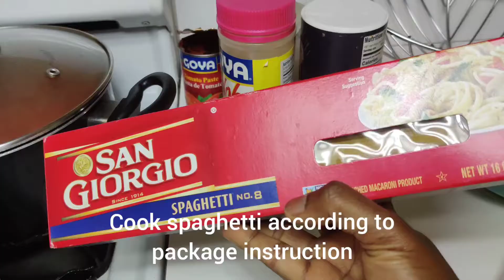Spaghetti and meatballs in 30 minutes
30-40 mama Lucia beef meatballs
1 medium onion
1 medium tomato
1-2 cloves garlic minced
1/2 bunch scallion
A handful of parsley
2 small bouillon cubes (Maggi)
1cup bell pepper (any colors you like)
Adobo seasoning
Black pepper
1tbs tomato paste
Salt
66oz Spaghetti sauce (Ragu)
3tbs oil (veg, corn or Olive oil)

Heat oil in a pot and add meatballs
Brown meatballs
Add the chopped onion, tomato, parsley,bell pepper,garlic,scallions and stir
Cook 3-5 minutes
Add the seasoning, salt, Maggi and tomato paste and a bit of water.
Stir, cover and cook for about 2-3 minutes
Add the spaghetti sauce ( if too thick add a bit more water)
Stir and cover pot and lower heat to simmer for about 10 minutes and remove from heat

For spaghetti boil according to package instructions

Serve sauce over spaghetti